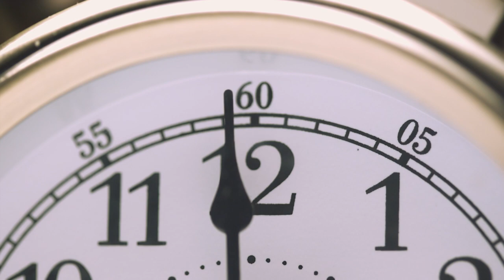THE POISON OF TALEBEARING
Talebearing brings so much evil into the midst of the brethren. A talebearer goes from house to house, from place to place, from one phone call to another spreading venom. So much bile is introduce into the church with the very activities of talebearers. Heaven will reveal the damage caused by talebearers but while we await that revelation we must guard the church against such. Welcome to today's morning dew.